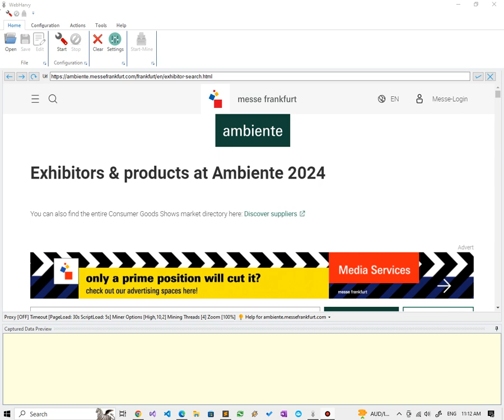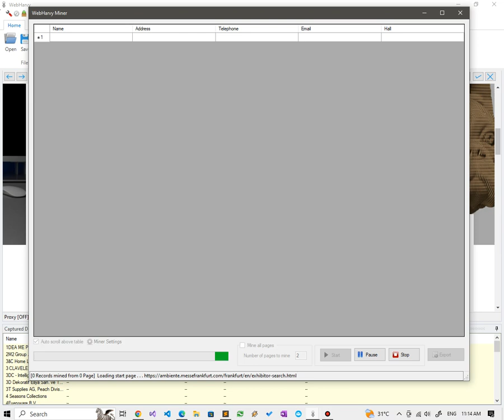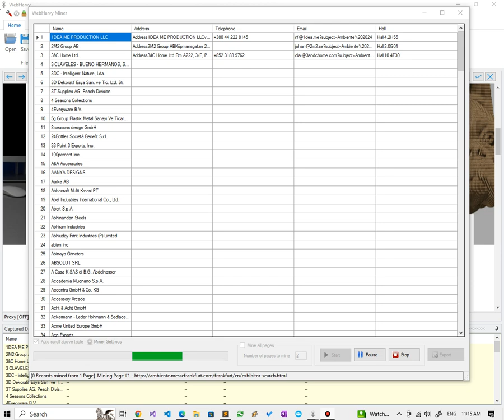Scraping Exhibitor details from messefrankfurt.com | WebHarvy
Video shows how to scrape exhibitor details including address, contact, email, hall no etc. using WebHarvy from messefrankfurt.com website.